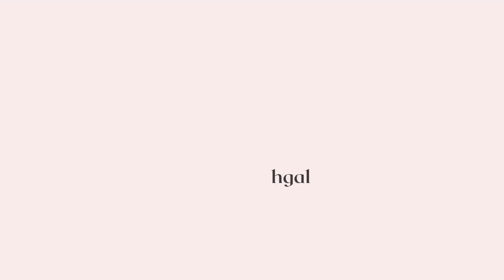Booktube newbie tag 💌✨- get to know me & what I like to read! BIPOC stories, diverse reading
Hi everyone, I'm back with another tag video! I had a lot of fun doing the last one, so here's my version of the booktubenewbie tag. Thanks to Priscilla @EveningReader for introducing me to this!

If you're interested in diversifying your reading, check out Jananie's channel for some great recommendations @thisstoryaintover

Also available on all podcasting platforms.

WHO AM I:
Hi, I’m Nikita, a full time Psychotherapist and part time YouTuber in Canada🇨🇦. I make videos about diversity and inclusion of BIPOC, and specifically South Asian, stories in both literature and real life. I have a weekly podcast 🎙 called Brown People Problems which can be found on every podcasting platform, as well as on this channel. Welcome to my community!

Booktube, fiction, books, book recommendations, spring, booktube newbie, small youtuber